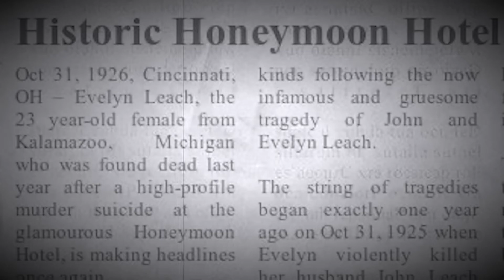‘Til Death Do Us Part | EB Haunts Official 2022 Haunt Teaser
Some Relationships were Never Meant to Last… The Official 2022 Haunt Tour/Walkthrough Will be out November 3rd. Keep an Eye Out..

Music During Video Credit: That's What I Call Sweet Music by Paul Specht and His Orchestra